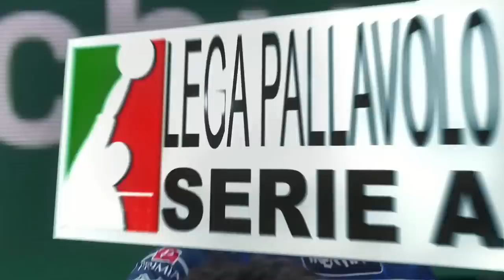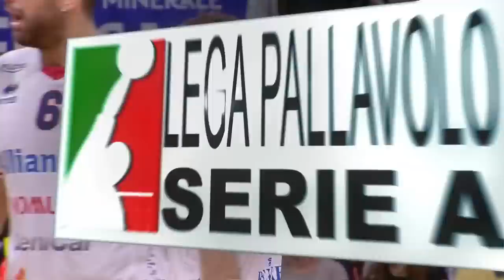20 Times Yuki Ishikawa Shocked the World !!!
20 Times Yuki Ishikawa Shocked the World !!! Yūki Ishikawa (石川祐希, Ishikawa Yūki, born 11 December 1995) is a Japanese male professional volleyball player from Okazaki City, Aichi Prefecture.

Ishikawa is the first volleyball player to have a wax figure in Japan.Currently, his wax figure is displayed at Madame Tussauds Tokyo.

Ishikawa was named "Best Outside Spiker" award at the FIVB World Cup (2015, 2019), Asian Championship (2017, 2019, 2021), as well as "Most Valuable Player" award at the Asian Championship (2017).

As of April 2021, Ishikawa is the captain of the Japan men's national volleyball team, and plays as an outside hitter. He currently plays in the Italian Volleyball League for Allianz Milano.

After graduating from university in March 2018, Ishikawa signed his first professional contract with the Italian team Emma Villas Siena (The club was ranked up to the Italian Volleyball League in 2018–2019 season).[10] He moved to Kioene Padova in the next season.[11] He changed club again in 2020, to Allianz Milano.[12] Then, he extended his contract in the 2021–2022 season,[13] continued to stay with the club for the 2022–2023 season,[14] and re-signed for the fourth time for the next season.

National team
In July 2017, Ishikawa participated in the 2017 Asian Men's Volleyball Championship in Gresik, Indonesia for the first time because he was not called to the tournament in 2015.[27] The Japanese team won the gold medal, and he also won the first "Most Valuable Player, Best Outside Spiker" double award of AVC's tournament as a member of the senior national team.

In 2021, Ishikawa became the captain of the Japan men's national volleyball team,[29] and was assigned to lead the team at the 2020 Summer Olympics in Tokyo, Japan.[30] The Japanese team finished in 7th place after losing to the Brazil team with a set count 0–3 in the quarterfinals.[31] In September 2021, he led the team to win the silver medal at the 2021 Asian Men's Volleyball Championship, and won the "Best Outside Spiker" award as a captain of the senior national team.

Personal information
Full name Yūki Ishikawa
Nationality Japan Japanese
Born 11 December 1995 (age 27)
Okazaki, Aichi, Japan
College / University Chuo University
Volleyball information
Position Outside Hitter
Current club Italy Allianz Milano
Number 14
Career
Years Teams
2005–2008 Japan Yahagi Minami Elementary School
2008–2011 Japan Yahagi Junior High School
2011–2014 Japan Seijoh High School
2014–2017 Japan Chuo University
2014–2015 Italy Parmareggio Modena
2016–2018 Italy Top Volley Latina
2018–2019 Italy Emma Villas Siena
2019–2020 Italy Kioene Padova
2020– Italy Allianz Milano
National team
2012–2013 Japan under-19 national team
2013–2014 Japan under-21 national team
2014– Japan senior national team